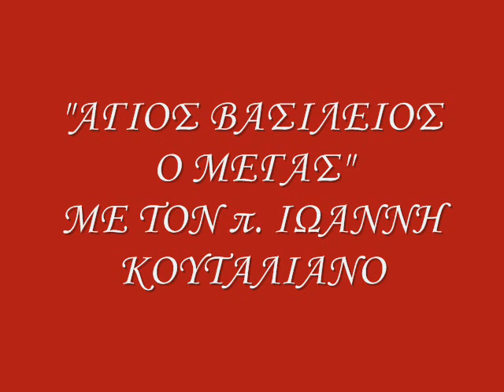ΑΓΙΟΣ ΒΑΣΙΛΕΙΟΣ Ο ΜΕΓΑΣ 18 ΠΡΩΤΟΧΡΟΝΙΑ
ΑΓΙΟΣ ΒΑΣΙΛΕΙΟΣ Ο ΜΕΓΑΣ ΜΕ ΤΟΝ π. ΙΩΑΝΝΗ ΚΟΥΤΑΛΙΑΝΟ